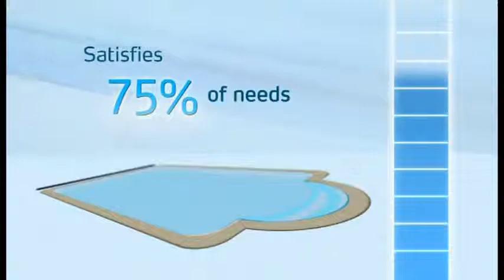Zodiac Power Series Heat Pump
Zodiac Power Series Heat Pumps
Σειρά Power. Αντλίες Θερμότητας Zodiac